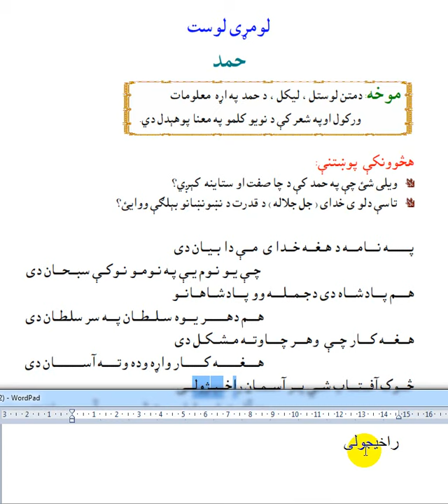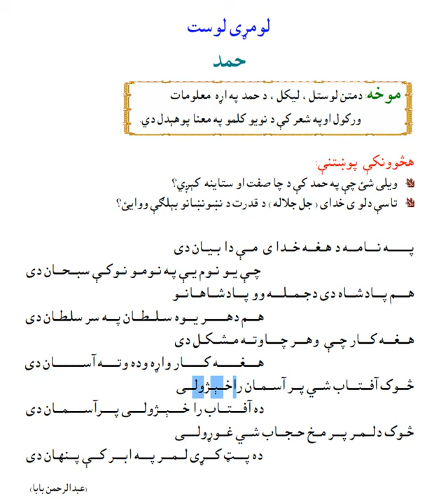Pashto dars 1د پنځم ټولګی کتاب اول درس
ملګر زه غواړم چی پښتو درسونه شروع کم او زه نن پدی اړه دیتاسی نظرونه غواړم. نوټ: نظرونه مو د دی ویډیو لاندی اړین دی که موخوښه یې نو راسره مو خپل خپل نظرونه شریکړی مننه.